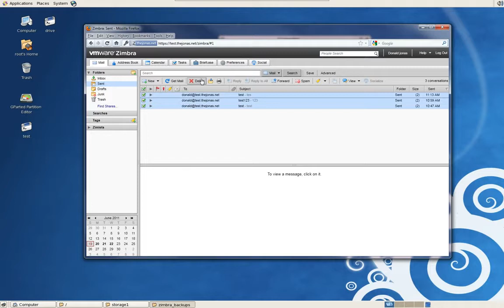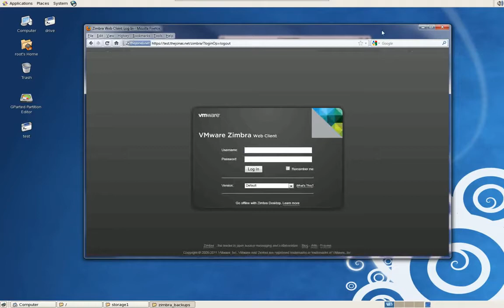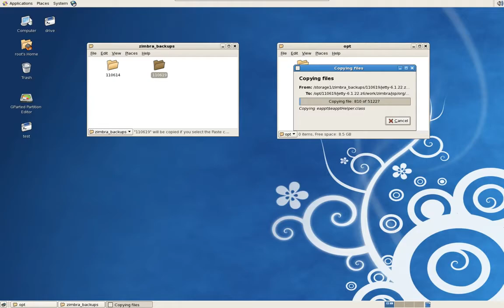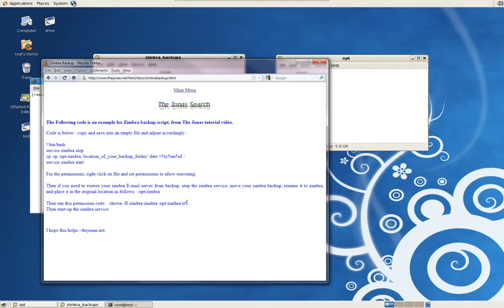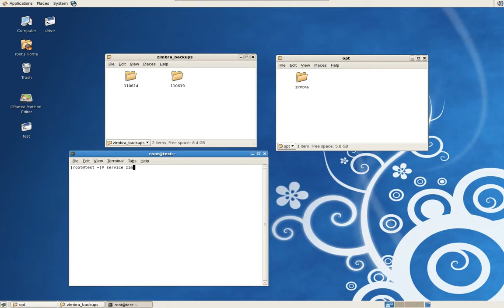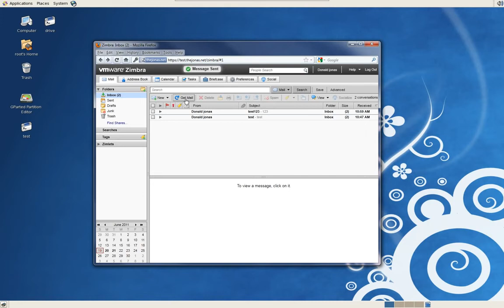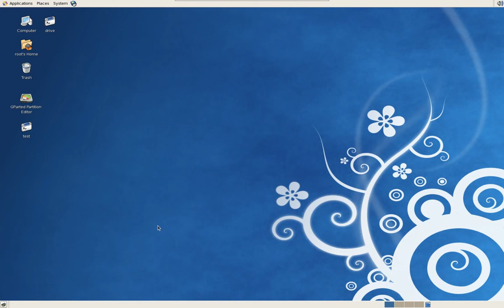Zimbra backups and restore using CentOS Part 2 of 2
This video shows a sample Zimbra backups and restore using CentOS